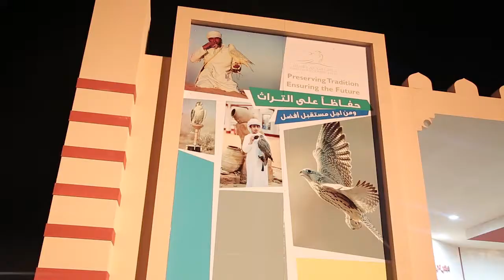أسبوع كامل من الفعاليات المتنوعة احتفالاً باليوم الوطني وحضور جماهيري كبير